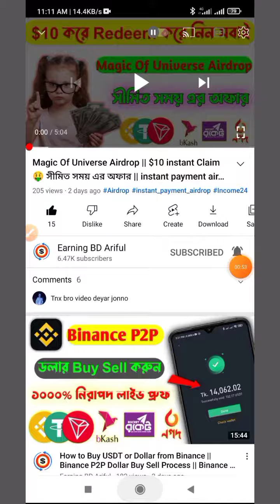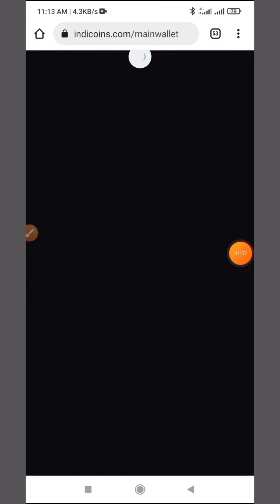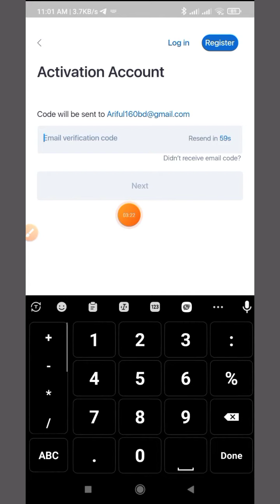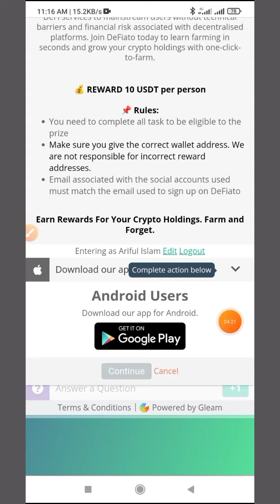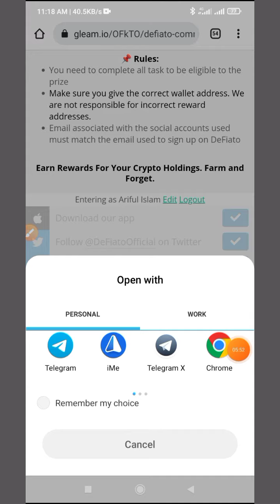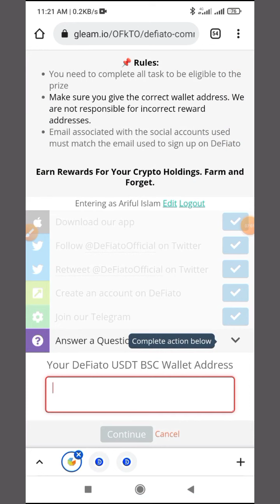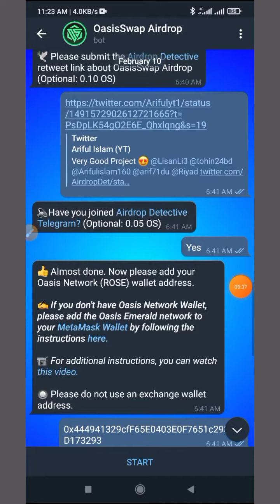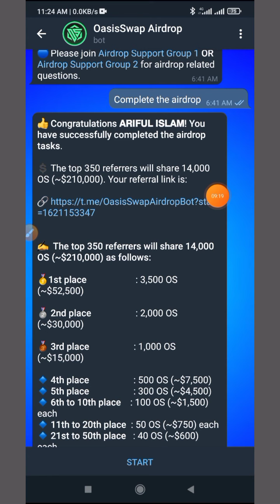45$ Profit DeFiato Wallet Unlimited Trick 🤑 || OasisSwap airdrop | New Airdrop Instant Withdraw 2022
45$ Profit DeFiato Wallet Unlimited Trick 🤑 || OasisSwap airdrop | New Airdrop Instant Withdraw 2022

⚠️ Note: Telegram চ্যানেল অনেক গুরুত্বপূর্ণ অনলাইনে যদি কিছু করতে চান তাহলে আপনাকে Telegram আসতেই হবে⬆️